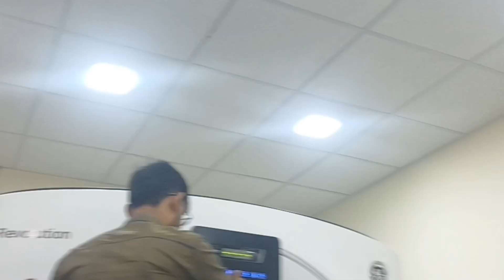বোনের এত শরীর খারাপ কেন//রিপোর্টে কি ধরা পরল দেখো @pinkiritu's vlog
বোনের এত শরীর খারাপ কেন//রিপোর্টে কি ধরা পরল দেখো @pinkiritu's vlog bangolivlogs বোনের শরীর খারাপ Hospital vlog emergency Cityscan blood test usg report